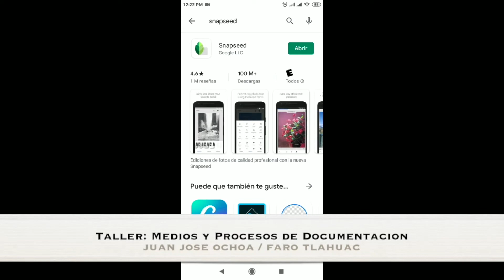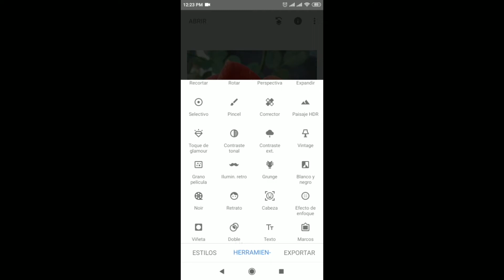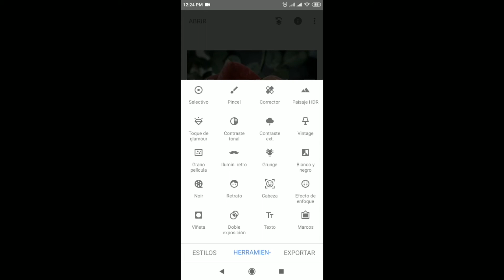Taller de Medios y Procesos de Documentacion foto1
Les compartimos estos practicos consejos del Profesor de la FAROTláhuac Juan Jose Ochoa del Taller de Medios y Procesos de Documentación sobre la aplicación Snapseed para mejorar sus imagenes desde el celular